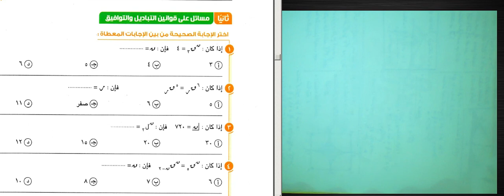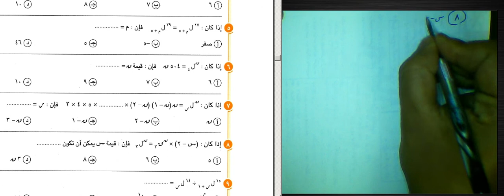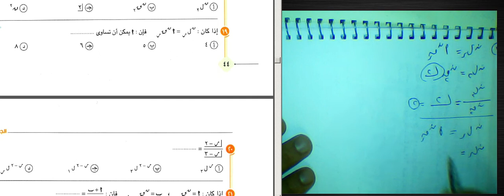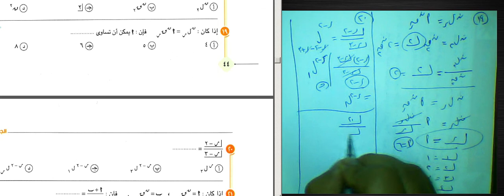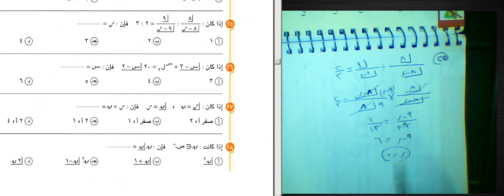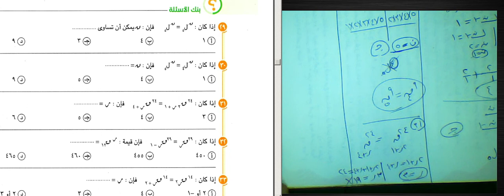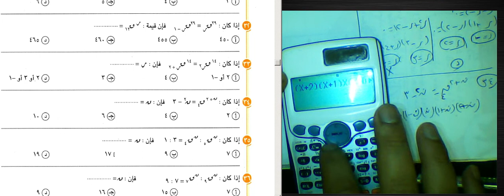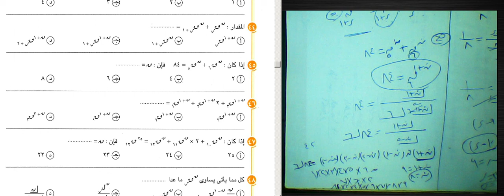التباديل والتوافيق/مسائل اختر باستخدام القوانين#كتاب بنك الاسئله ج1/ثالثه ثانوي /التباديل والتوافيق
مراجعه جبر وفراغيه#نماذج كتاب المدرسه#رقم 9#وسام مجديالاعداد المركبه بنك اسئله المعاصر#اختر 3#جبر#وسام مجدي#
تحميل كتاب المعاصر جبر المراجعة النهائية للصف الثالث الثانوى 2022
تحميل كتاب المعاصر رياضيات المراجعة النهائية للصف الثالث الثانوى 2022
تحميل اجابات كتاب التفاضل والتكامل للصف الثالث الثانوى 2021
تحميل اجابات كتاب المعاصر التفاضل والتكامل للصف الثالث الثانوي 2021
اجابات كتاب المعاصر مراجعة نهائية تفاضل وتكامل
اجابات كتاب المعاصر مراجعة نهائية تفاضل pdf
اجابات كتاب المعاصر التفاضل والتكامل للصف الثالث الثانوي 2020
تحميل اجابات كتاب المعاصر تفاضل للصف الثالث الثانوى 2021 pdf
كتاب المعاصر جبر وهندسة فراغية للصف الثالث الثانوي 2022
تحميل كتاب المعاصر جبر وهندسة فراغية 2022
كتاب المعاصر جبر وهندسة فراغية 2022 pdf
كتاب المعاصر pdf للصف الثالث الثانوي 2022
كتاب التفاضل والتكامل للصف الثالث الثانوى pdf 2022
اجابات كتاب المعاصر تفاضل للصف الثالث الثانوي 2022 pdf
اجابات كتاب التفاضل والتكامل للصف الثالث الثانوي 2022
كتاب المعاصر جبر وهندسة فراغية للصف الثالث الثانوى 2021 pdf
تحميل كتاب المعاصر في الرياضيات للصف الثالث الثانوى 2020 pdf
تحميل كتاب المعاصر في الرياضيات للصف الثالث الثانوى 2021 pdf
تحميل كتاب المعاصر جبر وهندسة فراغية للصف الثالث الثانوي 2022ى pdf 2022
تحميل كتاب المعاصر جبر وهندسة فراغية للصف الثالث الثانوي 2022
اجابات كتاب المعاصر الهندسة الفراغية تالته ثانوي
تحميل كتاب الشامل جبر وهندسة فراغية 2022ى pdf 2022
تحميل كتاب المعاصر في الرياضيات للصف الثالث الثانوى 2020 pdf2
تحميل كتاب المعاصر في الرياضيات للصف الثالث الثانوى 2022 pdf
تحميل اجابات كتاب المعاصر جبر وهندسة فراغية 2021 pdf المراجعة النهائية
كتاب المعاصر جبر الصف الثالث الثانوى
تحميل اجابات كتاب المعاصر جبر وهندسة فراغية 2020 pdf

اجابات كتاب المعاصر فرنساوي 3 ثانوي 2022 pdf المراجعة النهائية
كتاب المعاصر رياضيات تالتة ثانوي 2022
اجابات كتاب المعاصر جبر وهندسة فراغية 2022
اجابات كتاب المعاصر تفاضل وتكامل 3 ثانوى 2022
اجابات كتاب التفاضل 3ث المعاصر 2022
اجابات كتاب المعاصر استاتيكا للصف الثالث الثانوي 2022 pdf
اجابات كتاب المعاصر جبر للصف الثالث الثانوى 2022
تحميل كتاب الشامل جبر وهندسة فراغية 2022
تحميل كتاب المعاصر المراجعة النهائية للصف الثالث الثانوى 2021 رياضيات
سلاح المعاصر جبر للصف الثالث الثانوى ٢٠٢٢
تحميل كتاب المعاصر ديناميكا المراجعة النهائية للصف الثالث الثانوى 2021
كتاب المعاصر للصف الثالث الثانوي 2021 pdf
تحميل كتاب المعاصر في الرياضيات للصف الثالث الثانوى 2021 pdf مراجعة